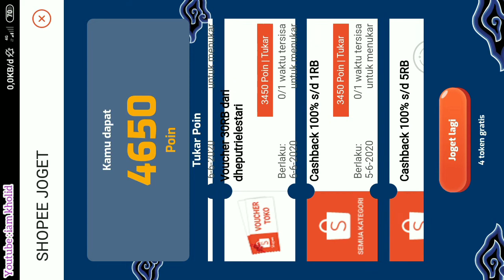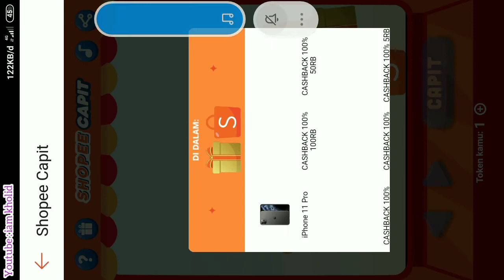Game Shopee Joget Jaman Pakde Didi Kempot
Mengenang Game Joget Shopee Era Alm.  Pakde Didi Kempot